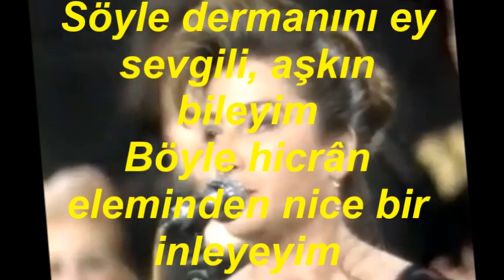Selma SAĞBAŞ-Geçti Ömrüm Yine Hâlâ Ben O Bin Dert İleyim (NİHAVEND)R.G.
SOLİST:
*SELMA SAĞBAŞ*
VİDEOYU YAPAN
*RECEP GAYRETLİ*
GÜFTE:  VECDİ BİNGÖL
BESTE:  SELAHATTİN PINAR
USUL:  CURCUNA
MAKAM:  NİHAVEND
Geçti ömrüm yine ben hâlâ o bin dert ileyim
Söyle dermanını ey sevgili, aşkın bileyim
Böyle hicrân eleminden nice bir inleyeyim